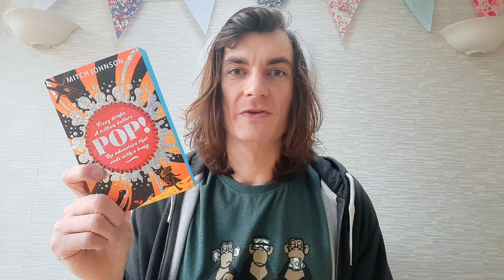Author Mitch Johnson on the inspiration behind POP!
Find out more about what inspired Mitch to write his new book POP!